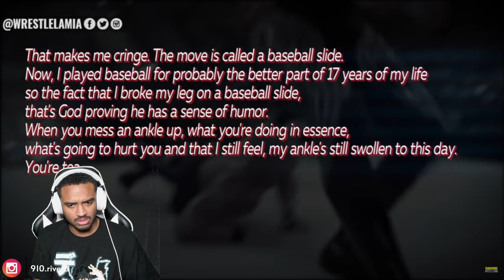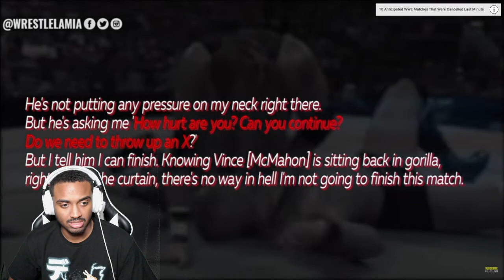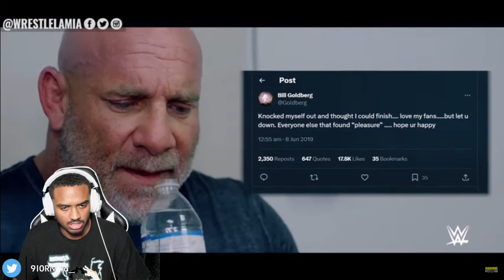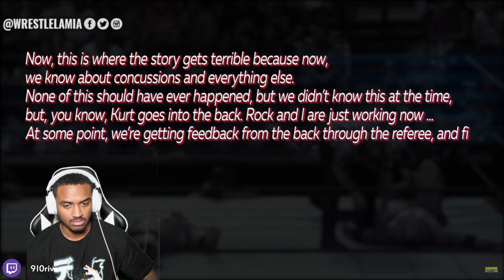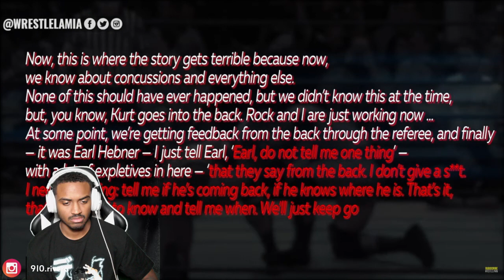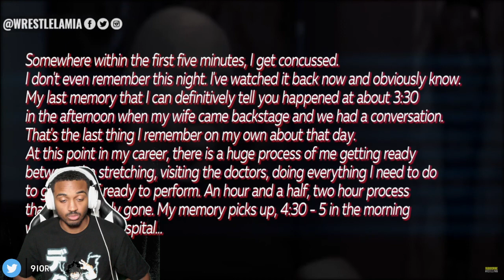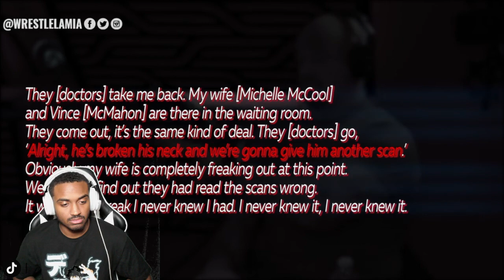WWE Matches that should've been STOPPED *reaction*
Tiktok.com/@910.riv